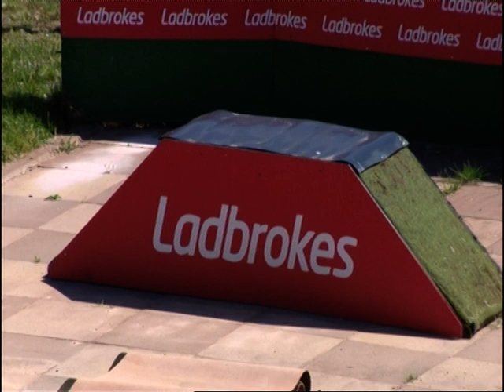Sunny Day at Monmore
Another sunny day at Monmore Green Stadium Wolverhampton.

For non-stop entertainment  why not experience the thrills and excitement of greyhound racing at Monmore Green Stadium.

It's action all the way from the moment the dogs leave the traps right up to the winning line.